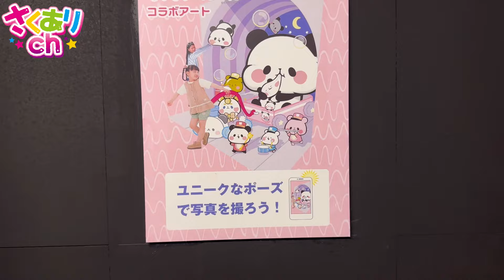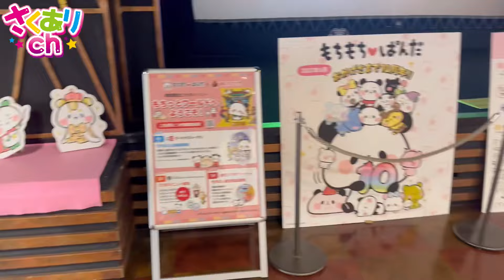初めてのトリックアート❗️ありさちゃんが大きくなっちゃった⁉️ どーなってるの❓🤣不思議 アート 横浜中華街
「Saku Ali channel」もよろしくお願いします。